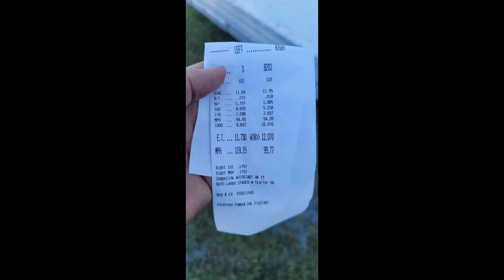2021 NMRA Super Stang Winner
Spring Break Shootout